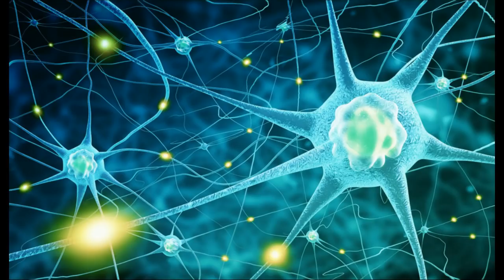Si të balanconi hormonet me këto mënyra tërësisht natyrale!